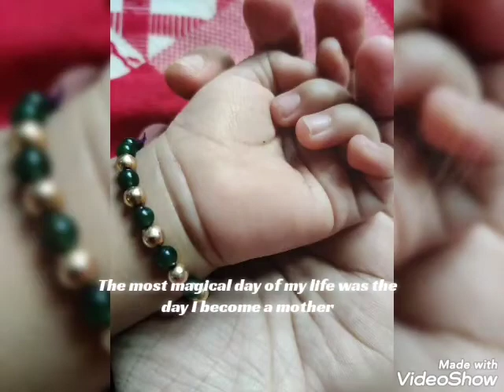Baby casting ideas😘😍🥰